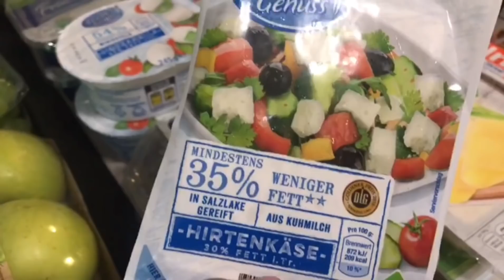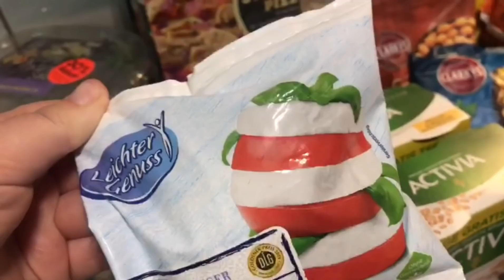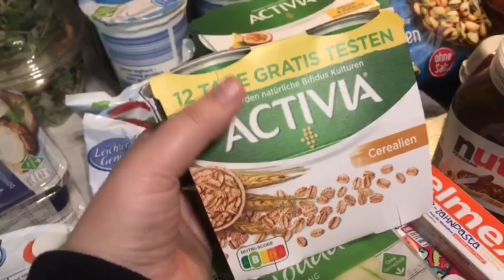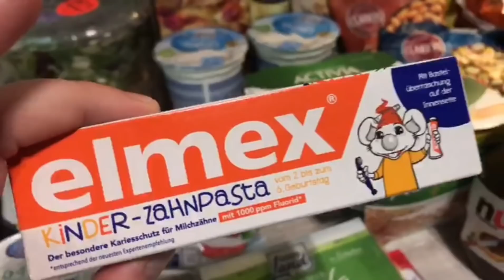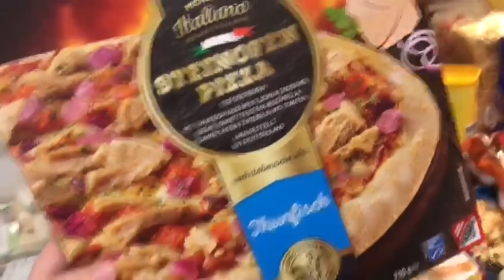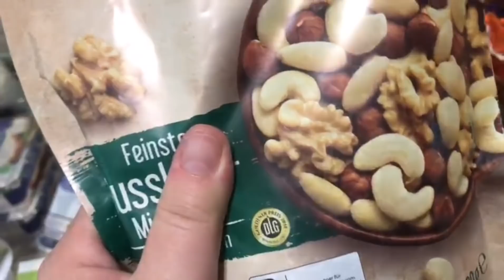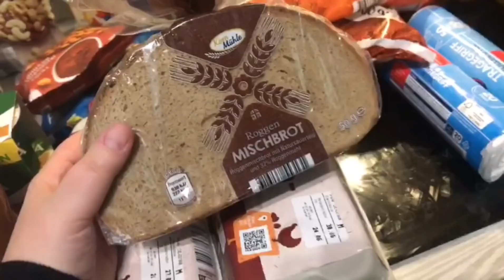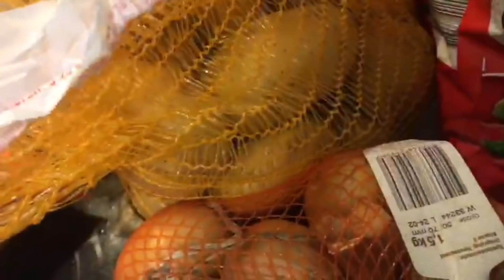SADECE ERZAK ALISVERIS/ MARKETTEN NELER ALDIM/ ALMANYA/ ENFES PARMESANLI TAVUKLU SALATAM/ GURBETCI